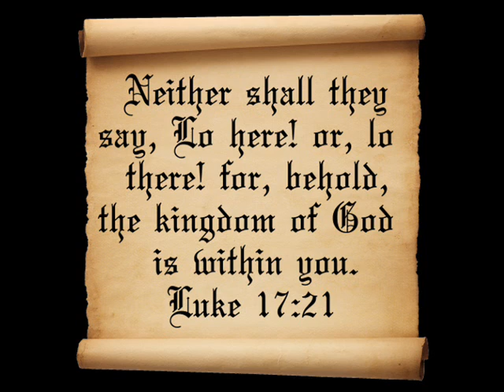Rapbi Ben Israel - Light Up (Prod. by Nicolay)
Matthew 5:14King James Version (KJV)

14 Ye are the light of the world. A city that is set on an hill cannot be hid.

Matthew 5:3-10King James Version (KJV)

3 Blessed are the poor in spirit: for theirs is the kingdom of heaven.

4 Blessed are they that mourn: for they shall be comforted.

5 Blessed are the meek: for they shall inherit the earth.

6 Blessed are they which do hunger and thirst after righteousness: for they shall be filled.

7 Blessed are the merciful: for they shall obtain mercy.

8 Blessed are the pure in heart: for they shall see God.

9 Blessed are the peacemakers: for they shall be called the children of God.

10 Blessed are they which are persecuted for righteousness' sake: for theirs is the kingdom of heaven.

Psalm 68:4King James Version (KJV)

4 Sing unto God, sing praises to his name: extol him that rideth upon the heavens by his name Jah, and rejoice before him.

Luke 17:21King James Version (KJV)

21 Neither shall they say, Lo here! or, lo there! for, behold, the kingdom of God is within you.

Revelation 21:22-27King James Version (KJV)

22 And I saw no temple therein: for the Lord God Almighty and the Lamb are the temple of it.

23 And the city had no need of the sun, neither of the moon, to shine in it: for the glory of God did lighten it, and the Lamb is the light thereof.

24 And the nations of them which are saved shall walk in the light of it: and the kings of the earth do bring their glory and honour into it.

25 And the gates of it shall not be shut at all by day: for there shall be no night there.

26 And they shall bring the glory and honour of the nations into it.

27 And there shall in no wise enter into it any thing that defileth, neither whatsoever worketh abomination, or maketh a lie: but they which are written in the Lamb's book of life.